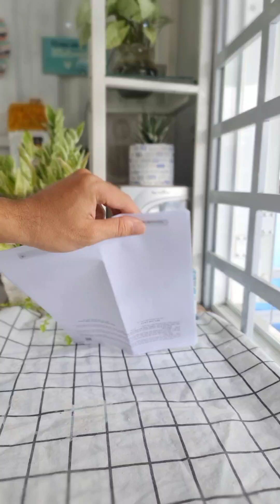DIY cement pots | Succulent plant pot | Cactus plant pot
Materials
1. Cement
2. Sand
3. Papers
4. Acrylic color
5. Hot stick glue

Making
Mix 1 cement + 1 sand
Water can be added depending on whether you want it thick or thin

Use these easy miniature garden ideas to learn how to make a fairy garden. DIY fairy gardens offer children an enchanted play space to develop their creativity and imagination, and a place for adults to imagine into and meditate upon. Learn how to start a fairy garden for your backyard, porch, patio or garden today!

Articles with the same name search

wall hanging
Easy Flower vase making at home
Room decorating
Best out of waste
Room decor

Some other videos you can see more under the link

how to make showpiece from waste
material,
showpiece making ideas,
how to make showpiece at home step
by step,
showpiece banana,
waste material craft work with
newspaper,
waste material craft work videos in
hindi,
showpieces images,
crystal showpieces online,
showpiece video,
How to make flower Pot with
newspaper
wall hanging
Easy Flower
vase
making at home
Room decorating
room decor
cement flower vase
Garlic shape flower vase with plastic
bottle
Friends